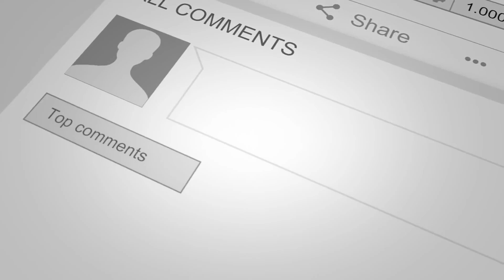Liverpool FC vs KRC Genk ᴴᴰ 05.11.2019 - UEFA Champions League | FIFA 20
Liverpool FC vs KRC Genk -  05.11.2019

Liverpool FC vs KRC Genk
UEFA Champions League
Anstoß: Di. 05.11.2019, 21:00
Stadion: Anfield Stadium (Liverpool)

Voraussichtliche Aufstellungen:
Liverpool FC
Alisson; Alexander-Arnold, Lovren, Van Dijk, Robertson; Milner, Fabinho, Oxlade-Chamberlain; Salah, Origi, Mane
Trainer: Jürgen Klopp

KRC Genk
Coucke; Maehle, Cuesta, Lucumi, Uronen; Ito, Heynen, Berge, Bongonda; Samatta; Onuachu
Trainer:  Felice Mazzu